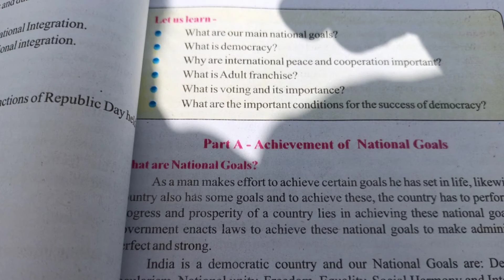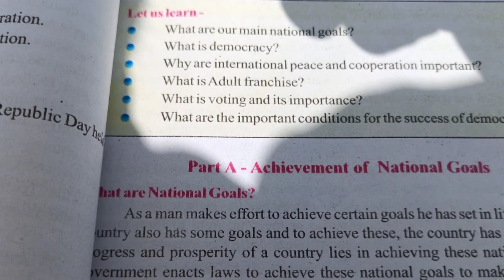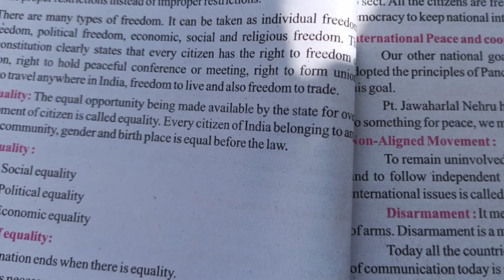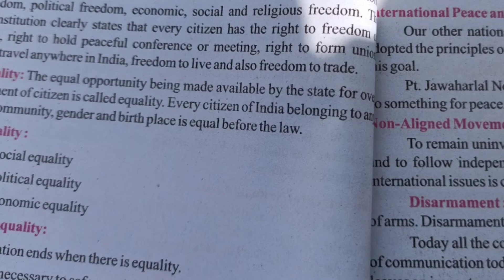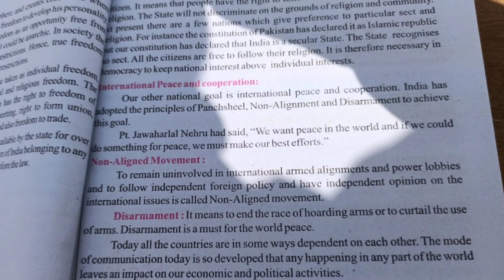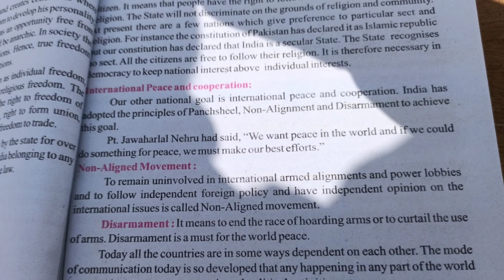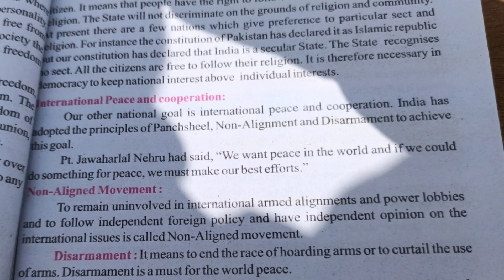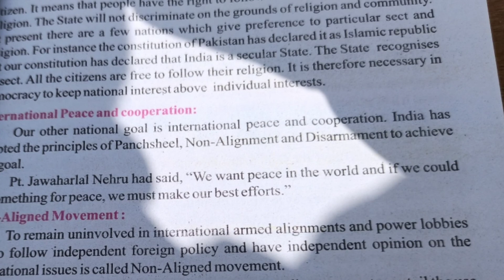LESSON - 4 NATIONAL INTEGRATION HISTORICAL BACKGROUND THE CONCEPT OF NATIONAL INTEGRATION